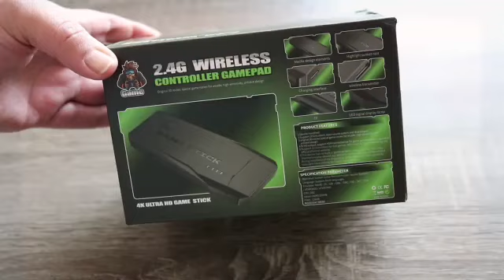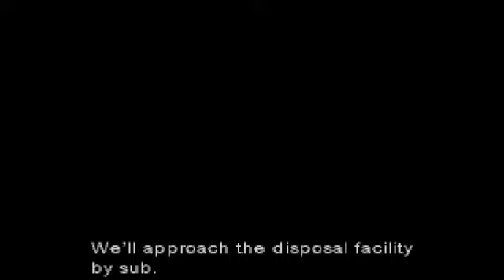4k Game Stick 128gb Amazon demo of capabilities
Mario 1 all stars

Alex Kid in miracle world

Tombraider 2

Road Rash 2